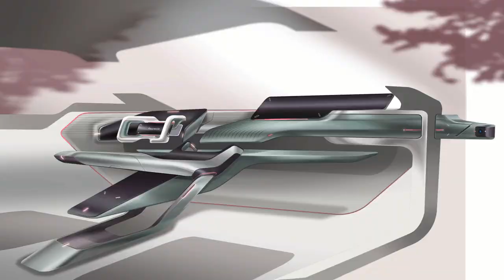Advait TAWARE- Transportation Design 2019- ISD RUBIKA, France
A beautiful end to an extraordinary 5-year journey. A compilation of my work done during my design studies.